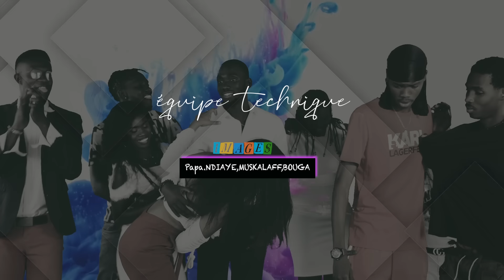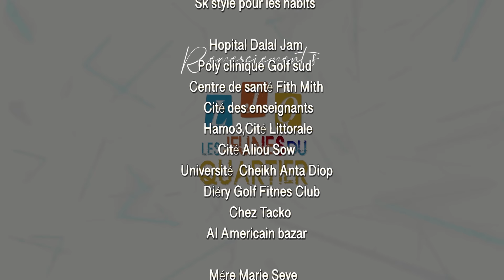LES JEUNES DU QUARTIER: (S1) ÉPISODE 6 : LA RUPTURE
Suivez  la saison 1 de votre série "LES JEUNES DU QUARTIER"
Jules, un jeune de la banlieue, son bac en poche, entre dans un nouvel appartement avec comme principal objectif de réussir sa licence. L’obtention de ce diplôme universitaire est la condition posée par son père pour qu’il vienne le rejoindre en Europe.
La rencontre d’une jeune étudiante va briser son rêve

La série “Les Jeunes du Quartier” traite de la société sénégalaise sous l’angle de sa jeunesse, avec légèreté, naïveté et humour : on a tous connu dans notre jeunesse les bandes de copains et copines, on se souvient tous d’un copain d’enfance, d’un camarade de fac ou d’un amour de lycée, du camarade taquin, du belliqueux, du pote populaire ou d’un copain qui se prend pour un génie…
“Les Jeunes du Quartier” (hashtag LJQ), ce sont les relations de deux bandes de potes, jeunes hommes et jeunes femmes, étudiants qui se fréquentent en ayant l’appartement de Jules comme point de rencontre.
Au fil des relations qui se nouent et se dénouent, cette série aborde des thèmes comme l’émigration clandestine, l’avortement, la délinquance juvénile, la sexualité, le rapport à l’autorité et le monde des adultes.

Aujourd’hui que la société sénégalaise traverse une mutation sans précédent liée à l’explosion d’Internet avec les réseaux sociaux ou Netflix, la jeunesse s’identifie et évolue pour devenir une “jeunesse internationale", une “jeunesse mondiale” qui veut dépasser les règles et les traditions communautaires.
Metzo Diatta, scénariste de la série, raconte : “Il m’a paru intéressant de jeter un regard « d’ex-jeune », qui mélange souvenirs, constat et fiction. En effet, la bande originale de la série m’a valu en son temps plusieurs prix - dont celui de meilleure autoproduction de France -  ainsi que mon premier concert au prestigieux Festival du Printemps de Bourges.

C’était il y a plus de 20 ans, basé sur une histoire vécue avec des potes étudiants. Cette musique a inspiré la série, qui  a été conçue dans le même état d’esprit, distraire et instruire.”

La bande annonce seras diffuser des ce soire a   20h00 UTC. A ne pas manquer !!!
Une série ASD Production (Dakar, Sénégal, mars 2024)